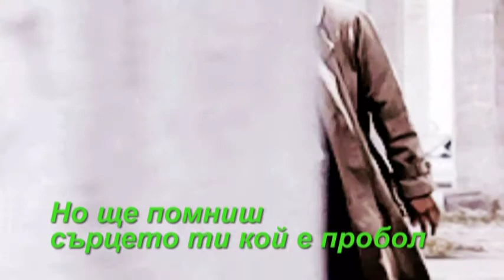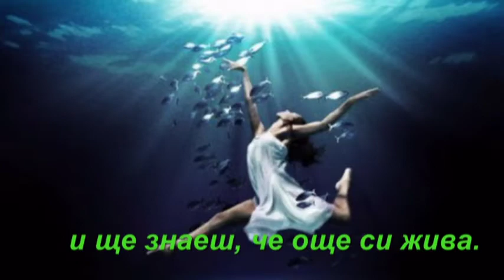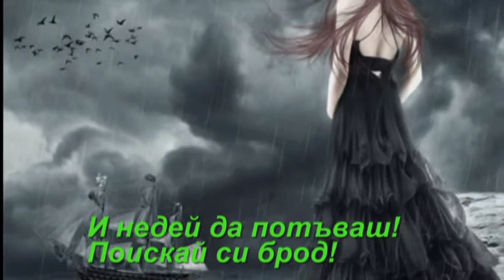ЗАТОВА Е ЛЮБОВ